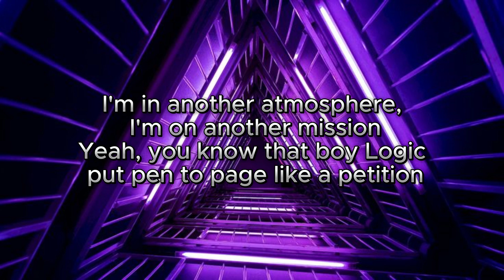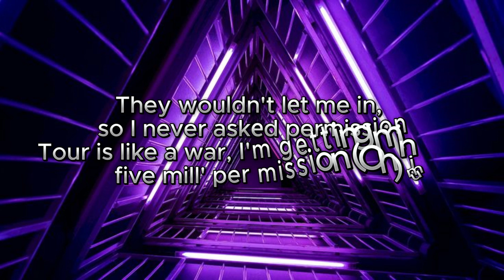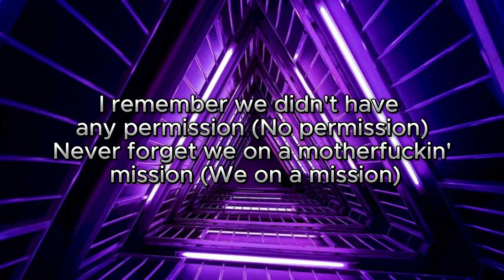Logic – Mission Control (Lyrics)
► Stream Logic – Mission Control (Lyrics)